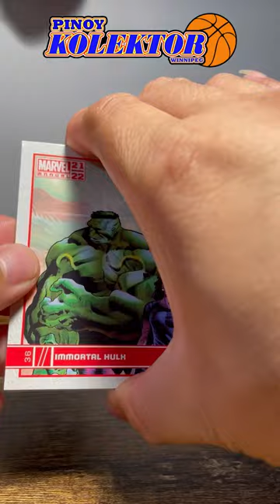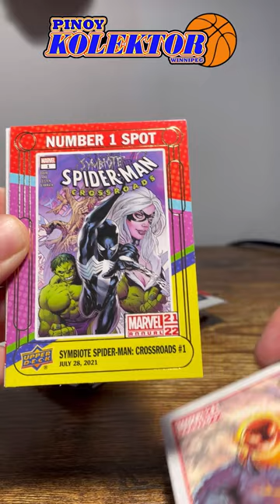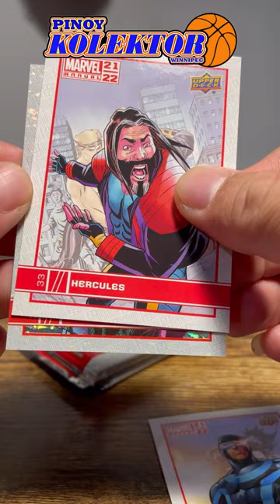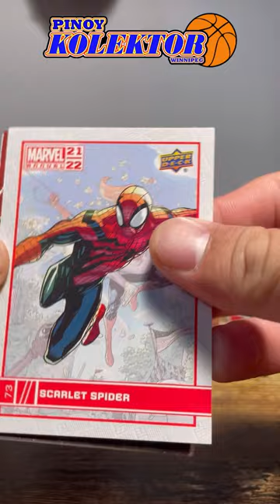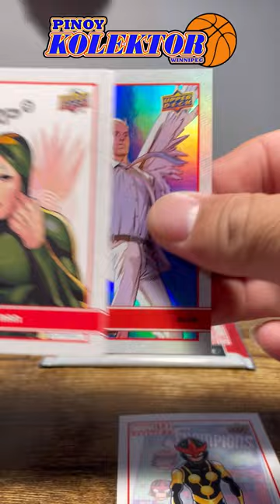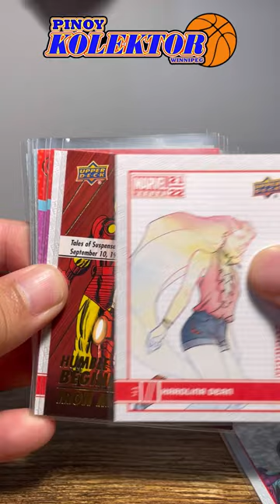Marvel annual 21-22 booster box